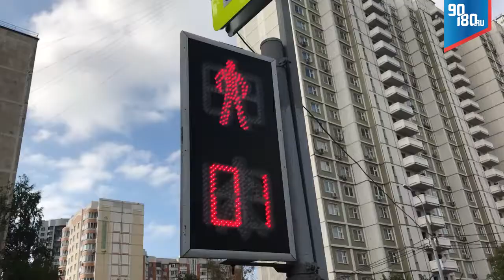Тест определите национальность по фото